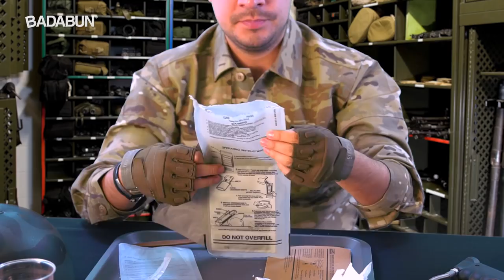Mira qué comen los soldados de EE.UU en la guêrra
Regresa nuestro amigo Victor González "La Voz" y esta vez con otro curioso video en donde nos muestra como son los alimentos que les dan a los soldados de EE.UU cuando salen a una misión, no te imaginarás los alimentos tan ricos de los que gozan, la verdad que ellos también son privilegiados, acompáñanos a verlo, te sorprenderás.

BADABUN NETWORK ©